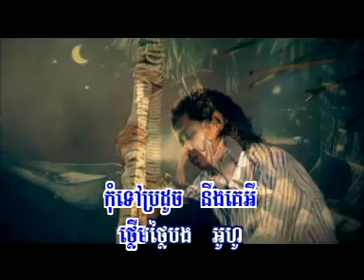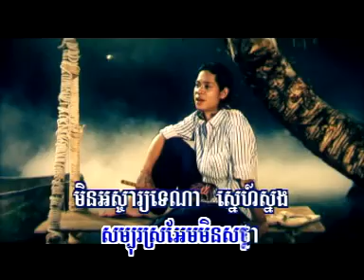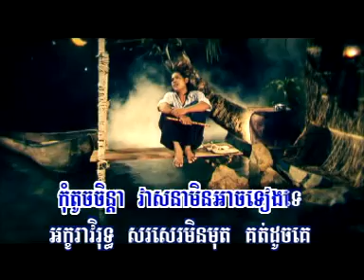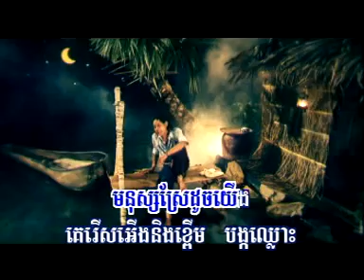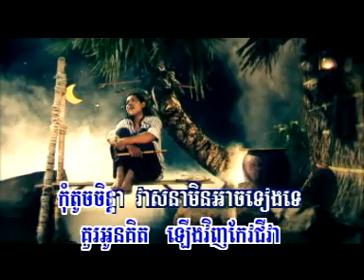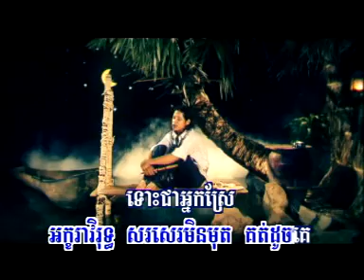Monus Sre Douch Yerng